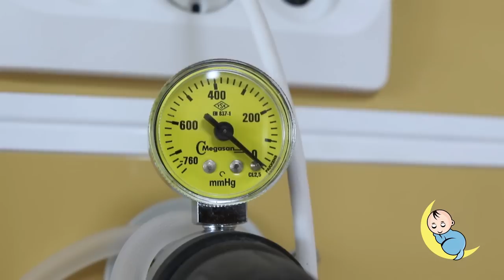WE THOUGHT T'WAS AN ORDINARY CHECK-UP, BUT THE BABY WAS ALREADY COMING || Soft Landing Ep.3 | PART 1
Finally, the long-anticipated, long suspected, and now confirmed Pregnancy journey story to baby number 2.

Here is Episode 3 Part 1 of our delivery story.